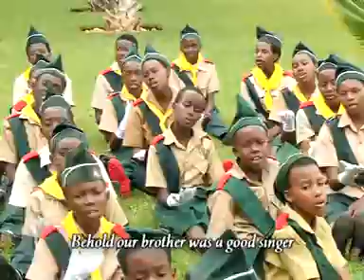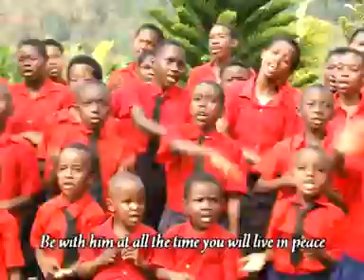INZOBERE CHOIR SDA Gikondo - Yesu Wanjye (Official Music Video)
iri kuri dvd VOL1